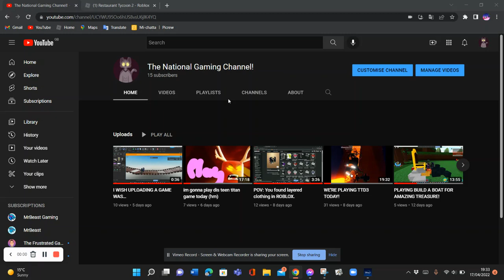TYSM FOR 15 SUBS